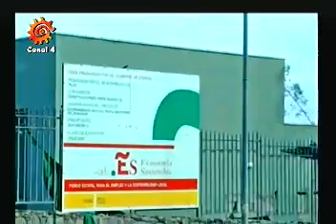HABLANDO CLARO 10-11-15